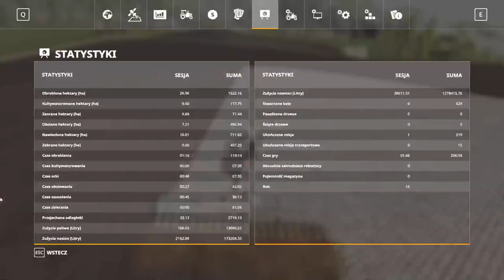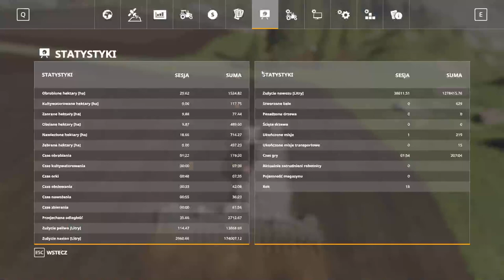FS 19 FELSBRUNN #102 Badanie gleby wapno i siew soi na nowym polu